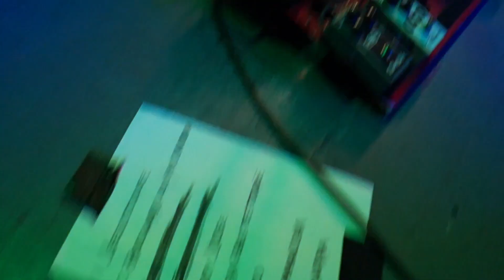Quiero Más, Loco, Quitamancha - Rescate - (En Vivo - Ciudad de México)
Quiero Más, Loco, Quitamancha - Rescate - (En Vivo - Zocalo de la Ciudad de México) (Marcha Para Jesús 2024)